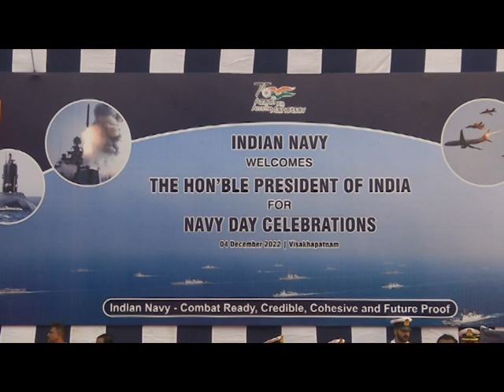నేవీ డే 2022 , విశాఖపట్నం , తేది. 04-12-2022-1